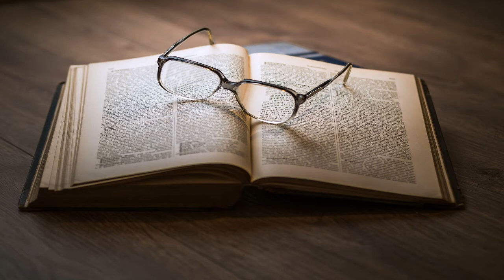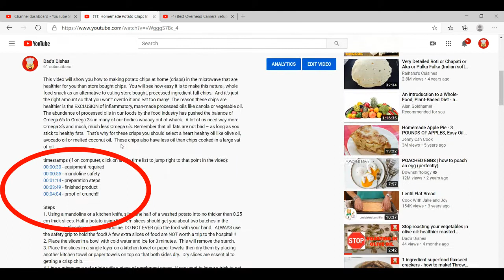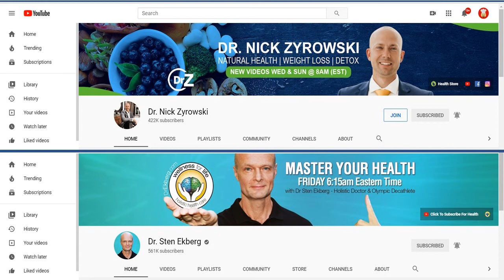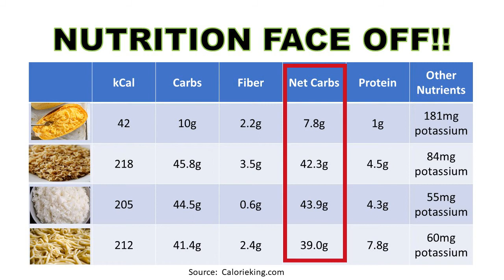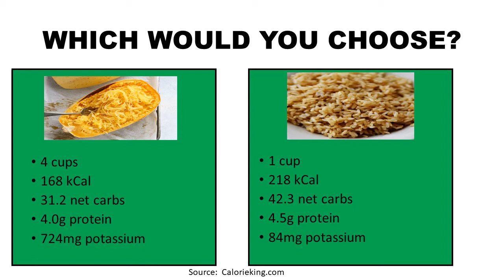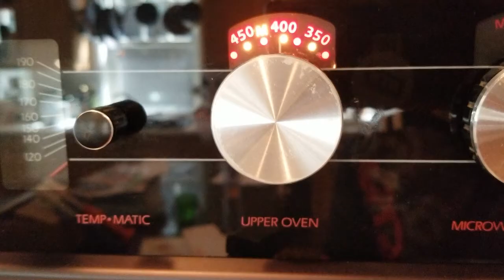Easily Cut Carbs by 80%! Low carb spaghetti squash recipe for shrimp stir fry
This video will show how to make a low carb spaghetti squash recipe for shrimp stir fry. Traditionally of course you would put your stir fry on top of rice or pasta.  But it’s easy to add too many carbs to your plate with large helpings of these.  Instead try spaghetti squash, which is very similar in texture to glass noodles and can decrease the total calories and net carbs by almost 80% compared to the same amount of pasta or rice!  Is spaghetti squash a carb?  Yes it still has carbs, but way less – and it still has fiber and way more potassium.

If you sign up for a subscription TubeBuddy will give me a discount on my ongoing subscription. Note there's no extra cost to you if you sign up this way.

timestamps (if on computer, click on link in time list to jump right to that point in the video):
00:00:00 - Start
00:00:57 - knowing about food can help you stick to new healthier habits
00:03:11 - Carbs - good or bad?
00:04:35 - Carb comparison of spaghetti squash vs rice /pasta / noodles
00:06:49 - How to prepare spaghetti squash
00:08:59 - How to prepare shrimp stir fry with broccoli and carrots
00:11:14 - Finished dish

Other youtubers mentioned in the video, great sources of information about health and wellness, and they do a lot of discussion about how and why we need to eliminate the excess carbs we've all become addicted to from our diets:

How to cook spaghetti squash:
1.  Preheat your oven to 400F/200C.
2. Cut the spaghetti squash longways down the middle on one half, then flip it over and finish the cut on the other half.
3. Use a spoon to remove the seeds and strands from the middle of each half.  Pro tip:  if you have a grapefruit spoon (a spoon with serrated teeth on the edge), it can make scraping a little easier.
4. Put about a teaspoon of olive oil inside each cut half (cut side up) and rub over the inside surface with your hand (not the outside shell).
5. Season the inside of each half with a little bit of salt and ground black pepper.
6. Flip the halves cut side DOWN on a baking sheet lined with foil and put in the oven.
7. Bake for 40-60 minutes. Spaghetti squash is done when you can pierce the skin easily with a fork.
8. Let cool until you can easily handle without burning yourself!!
9. Use a fork to shred the cooked squash into “noodles” and place in a container for later use
Simple broccoli and shrimp stir fry:
1. You can use almost any firm non-starchy vegetables you have on hand, but I find that broccoli and carrots are favorites of my kids.  Other good options include peppers and peas in the pod.  Rinse and cut the vegetables into bite size pieces.
2. Preheat a wok over medium high heat.  You want it to be hot enough to cook the ingredients fairly quickly but not so hot it makes your oil smoke.
3. Add a tablespoon of oil to the pan and swirl around to coat the bottom and part of the sides.  I prefer coconut oil because it has a relatively high smoke point but is a healthier, far less processed and is not a man-made oil like vegetable or canola oil.  Don't use olive oil - the high heat of the pan will make it smoke and this is not what you're going for!
4. First add the vegetables.  Stir to coat with the oil then stir constantly and cook until tender-crisp, about 3-5 minutes.  If it’s taking longer to cook, you’ve likely overcrowded the pan and may need to do it in bathces.  When cooked, remove from the pan and place in a bowl.
5. Next add another tablespoon of oil to the pan, swirl and coat the bottom and sides again.  Then add the shrimp and stir constantly until cooked, usually 3-5 minutes.  If you're using raw shrimp they should turn white.
6. Add the vegetables back to the pan
7. Add the sauces.  To keep it low in carbs (from too many sugars) I like to add only 1-2 tablespoons of hoisin sauce, plus a tablespoon tamari (or soy sauce), ½ tablespoon fish sauce and ½ tablespoon sesame oil.  Mix thoroughly until everything is well coated.
And there you have it:  spaghetti squash and shrimp as the stars in a dish that lets you have a shrimp stir fry with noodles with 80% less carbs!